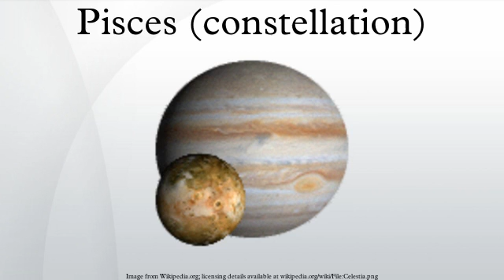Pisces (constellation)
Pisces is a constellation of the zodiac. Its name is the Latin plural for fish. It lies between Aquarius to the west and Aries to the east. The ecliptic and the celestial equator intersect within this constellation and in Virgo.